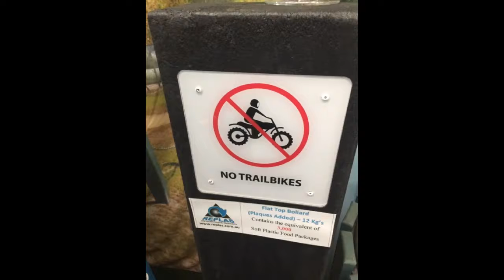Society of Plastic Engineers: ANZ section (Melbourne seminar)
Event coordinator: Kevin Thomson
Program coordinator: Muthu Pannirselvam
President: Russell Speight
Host: Replas, Dandenong, Melbourne